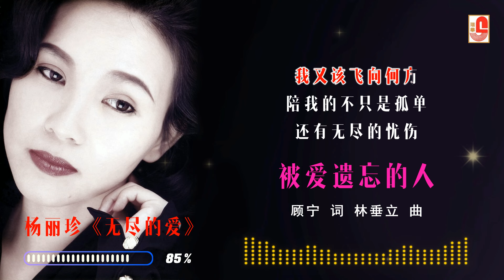杨丽珍 - 被爱遗忘的人（Official Lyric Video)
杨丽珍 ‖ 无尽的爱 ‖ SWCD28073